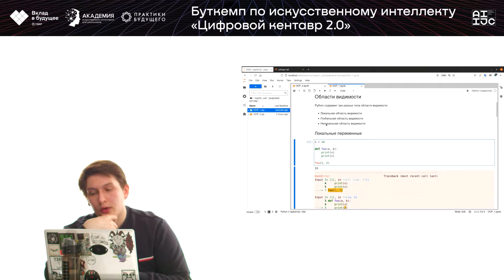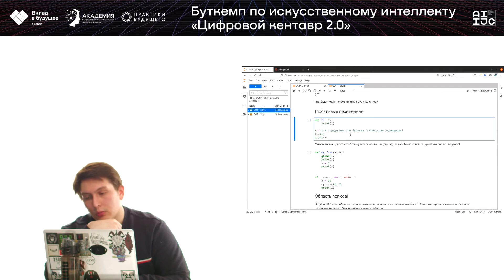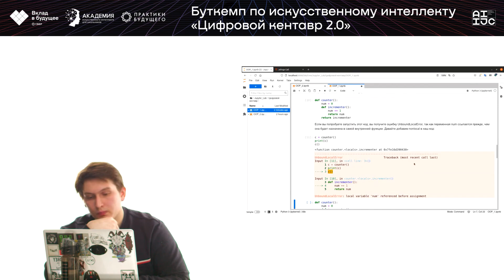Основы объектно-ориентированного программирования (ООП) в Python. Часть 3.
ООП помогает оптимизировать написание кода и использовать одни и те же фрагменты по нескольку раз. Поэтому рекомендуем вам использовать классы и функции в своей работе. А о том, что это такое, предлагаем узнать в этом видео по практике.

Это видео - часть Буткемпа по искусственному интеллекту «Цифровой кентавр 2.0». Буткемп - бесплатный онлайн-интенсив от специалистов-практиков, который ориентирован на школьников 8 -11 класса. Чтобы посмотреть другие лекции, пройти проверочные задания вы можете зарегистрироваться по ссылке